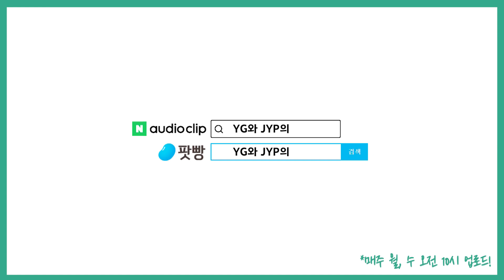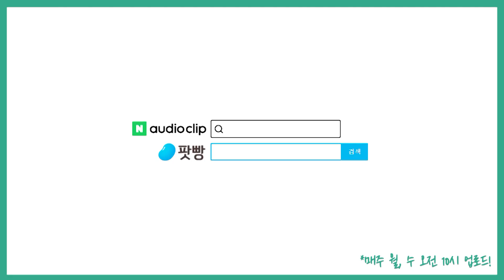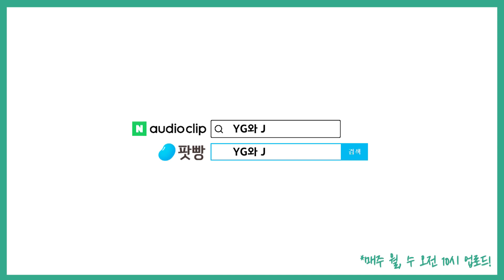「야구의 나라」(1): 한국의 파워 엘리트들은 어떻게 야구를 국민 스포츠로 만들었나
우리나라에서 K리그보다 프로야구가 더 인기가 많은 이유는 무엇일까요?
YG와 특별한 인연이 있는 저자 이종성 교수님 모시고
책걸상에서 이야기 나눠봅니다!